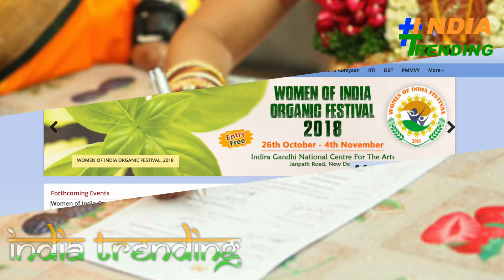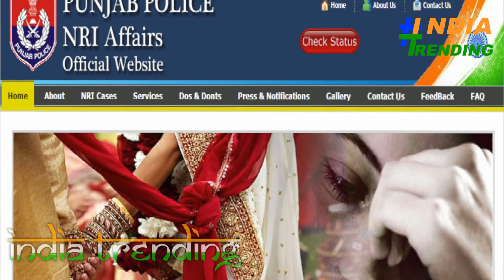Karwa Chauth Special - Karwa Chauth पर ये पत्नियां मांगती हैं पति के लिए सज़ा